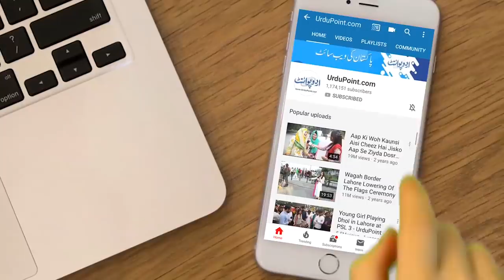A 400 Years Old Temple In Raiwind Lahore | Watch Shocking Story Of This Mandir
Rao Noushad from UrduPoint was present at Talab Sarai near Raiwind Road. He visited a 400 years old temple there. The temple was in ruins as the historical sites are not renovated. Rao showed the UrduPoint audience what the mandir looks like from the inside after 4 centuries. There are many rumors about this temple. Watch the video to find out what the rumors are about this temple from the local people.